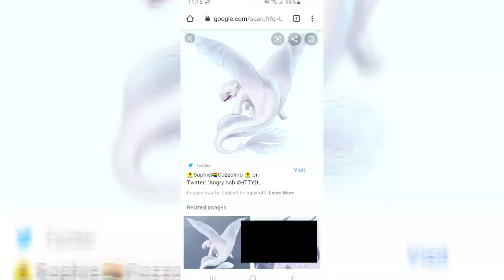Something Idk what. 👁👄👁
👁👄👁 Funny 👁👄👁 Video 👁👄👁 Edited 👁👄👁